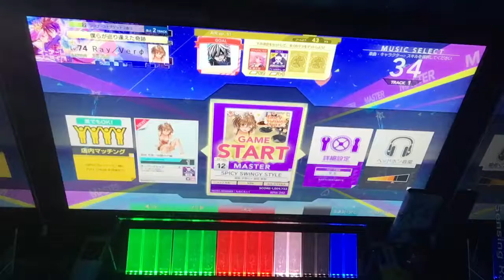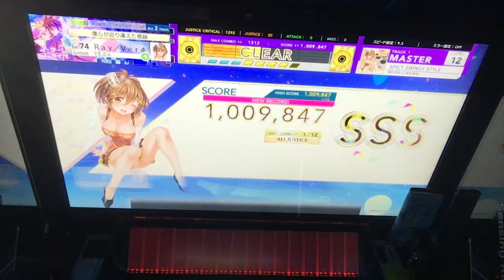【CHUNITHM AIR PLUS－手元撮影動画】 SPICY SWINGY STYLE MASTER ALL JUSTICE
『  タカタン!(タカタン!) タカタン!(タカタン!) タカタカタン! もう１回〜！  』

どうも、こんにちは！Rayです！
今回は、イロドリミドリのドラムス担当、芹奈のソロ２曲目となる楽曲「SPICY SWINGY STYLE」の手元撮影動画を投稿させていただきました。
芹奈の曲は明るくて楽しいのが特徴ですね。この曲も楽しかったです！
個人的に、タカタン！のところが好きです。

☆詳細☆
CHUNITHM AIR PLUS(チュウニズムエアープラス) 手元撮影動画
ジャンル：イロドリミドリ
アーティスト：明坂 芹菜(CV:新田 恵海)
ノーツデザイナー：ものくろっく
難易度：MASTER
レベル：12
BPM：242
スピード：9.5
キャラクター：明坂 芹菜／学園MVP編
スキル：オーバージャッジ +3